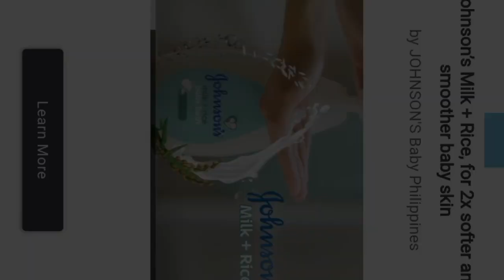Just got home from high school (moy 7)